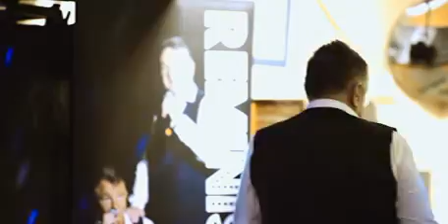Alice's 65th birthday movie x264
Video footage from Alice's 65th Birthday surprise party held at the Pucklechurch Social Club on Saturday 12th December 2015.